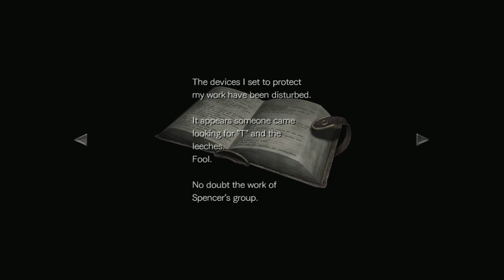Dane Green Plays Resident Evil 0 - Part 9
The Book of Ze Evil

Thumbnails by Bearboozle